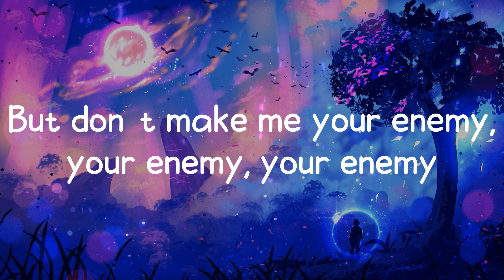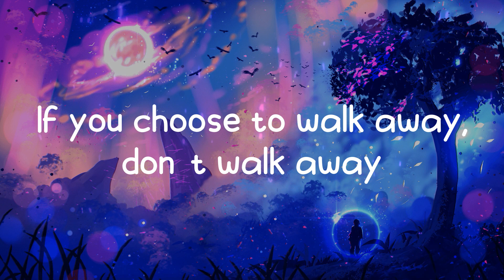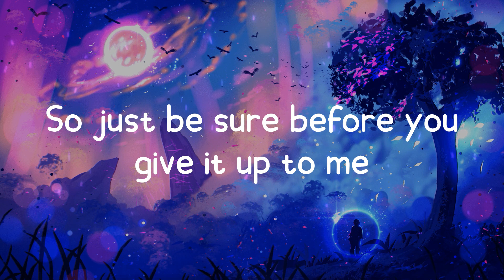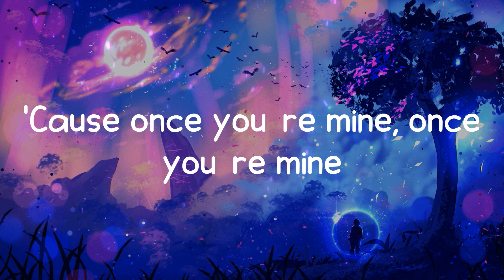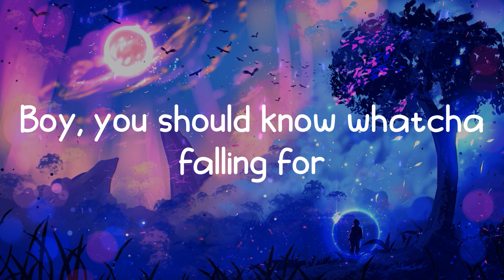Katy Perry - Dark Horse (Lyrics)